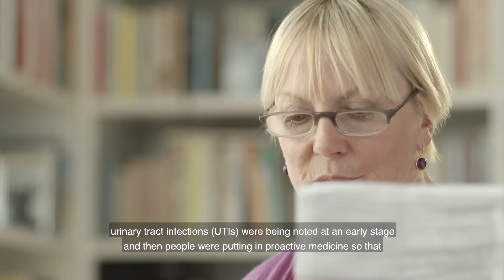Interview with Professor Martin Green about technology in social care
Professor Martin Green, Chief Executive of Care England, has some very cheap and very simple examples of how the nhs.uk can embrace technology in order to save money and improve the quality of social care offered to patients.